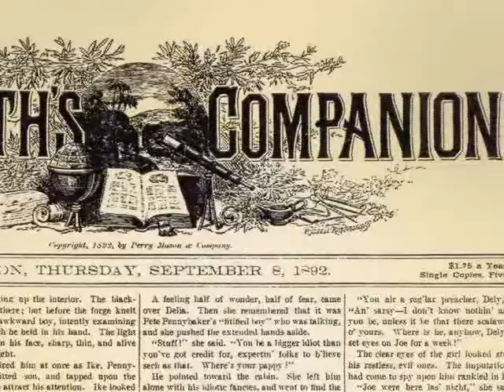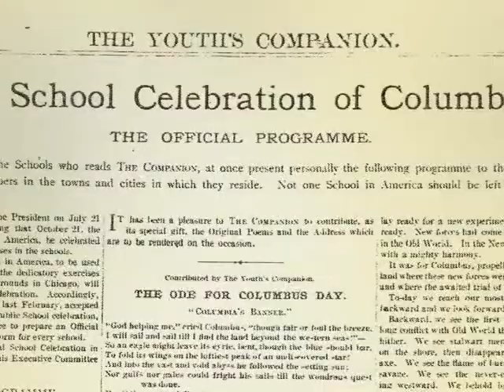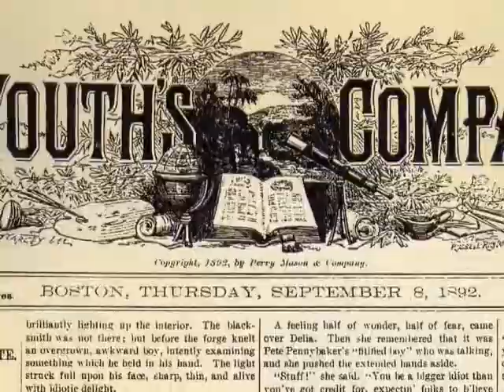Hubscapes: The Pledge Of Allegiance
In this episode of Hubscapes, Tod Forman discusses the history of The Pledge Of Allegiance - written in Boston, MA for Columbus Day in 1892.